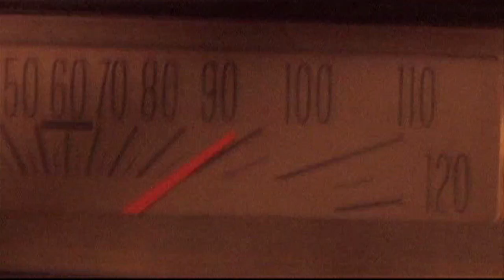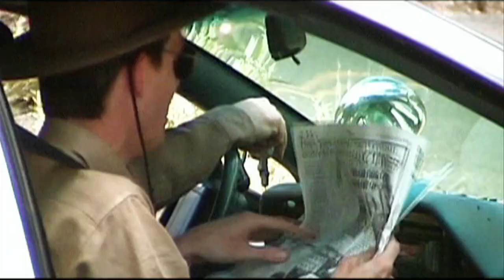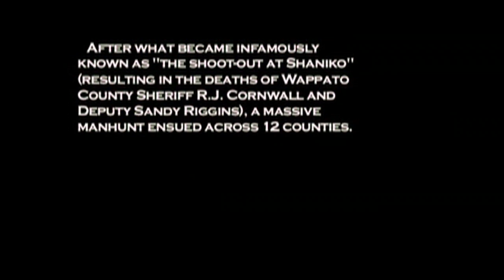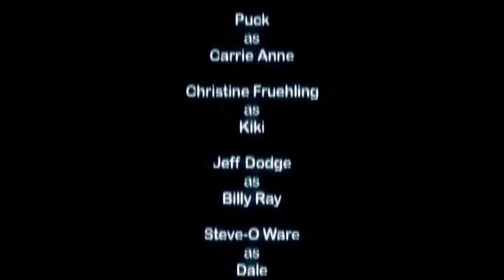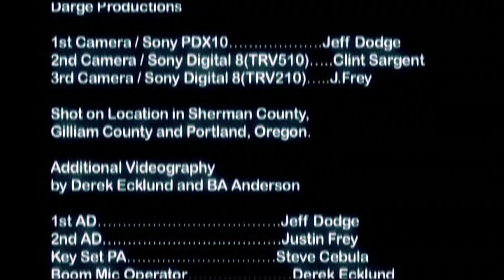Go, Cowboy, Go! (2006)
Wyatt and Zeke Holladay (Kyle Black and Cy Stanger,
respectively)  are two brothers that take off on a cross-county
 road trip to find women, beer and trouble.  Wyatt and Zeke ponder
 their future while running from their past. During their travels,
Wapatto County Sheriff RJ Cornwall (Alistair Duff) and Deputy
Sandy Riggins (Brian Anderson) become determined to bust them.
And soon, an encounter in a bar will have violent consequences.

Will the brothers survive?
Can Wyatt avoid going back to prison again?

Starring Kyle Black, Cy Stanger, B.A. Anderson and Alistair Duff